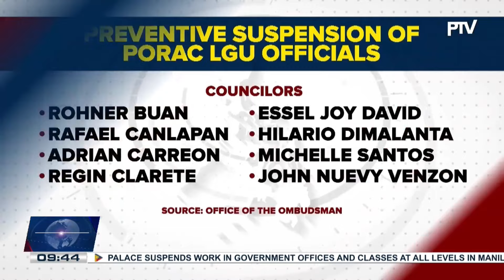Ombudsman suspends Porac officials for 6 months due to gross neglect of duty